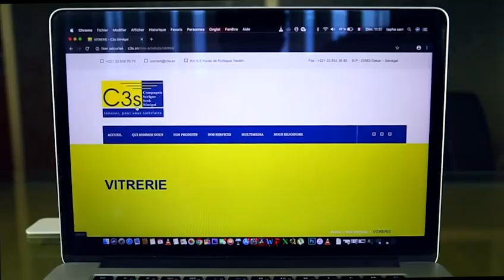Khoutba l'Imam S Bassirou Lô Prière du Vendredi à la Grande Mosquée Massalikul Jinan 10 Juillet